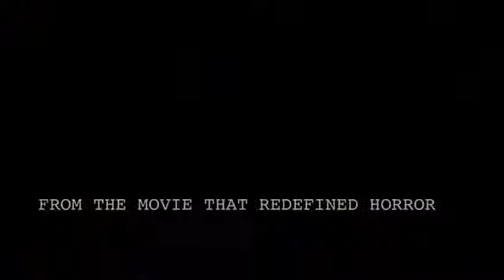The Texas Chainsaw Massacre: The Saw is the Law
This is a 2nd announcement video for The Texas Chainsaw Massacre: The Saw is the Law.